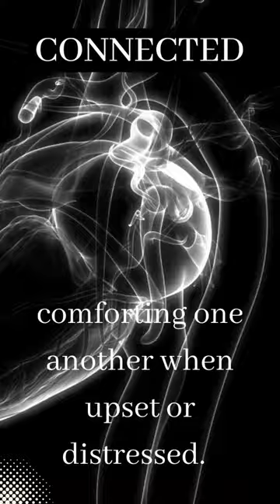Grow ❤️ explore facts ✍️mindset 🧠animals gorilla🦍. Subscribe for more🌱bonobos